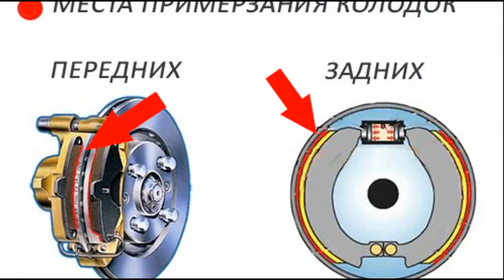Можно ли СТАВИТЬ АВТОМОБИЛЬ на РУЧНИК ЗИМОЙ ?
можно ли ставить на ручник зимой ставить ручник зимой пользоваться ручником зимой